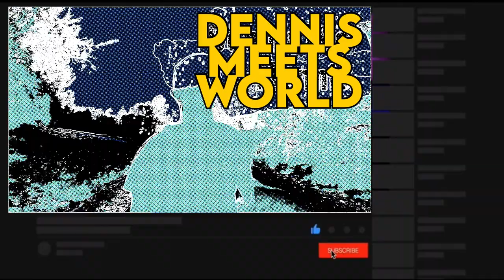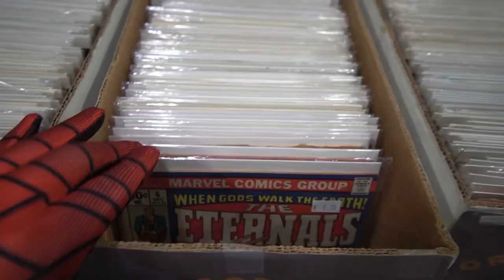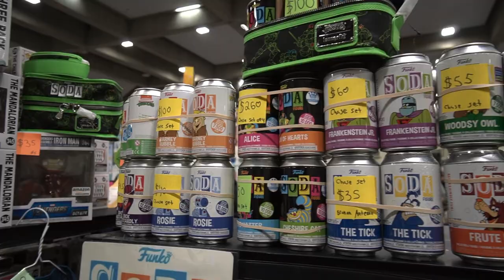Sac Con Vlog 2022: Sacramento Comic Con Vlog [Convention Vlog]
SacAnime / Sac Anime / Sac Con 2022 (Sac Con Vlog) Sacramento Comic Con Vlog [Sac-Con Vlog 2022] Sac Con Vlog / Sony A6400 Vlog/ Vlogging with the Sony A6400

In this video I check out Sacramento Comic Con. It was my first time going and I had so much fun! I hope you enjoy the vlog.

Equipment used:
Sony A6400
Sony 10-18mm Lens
Rode VideoMicro
iPad Pro 2017
LumaFusion